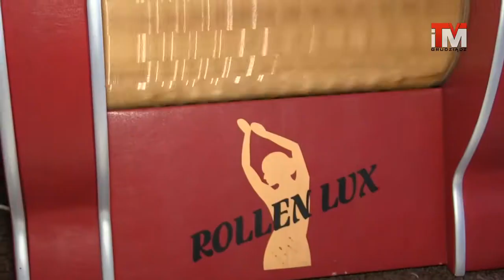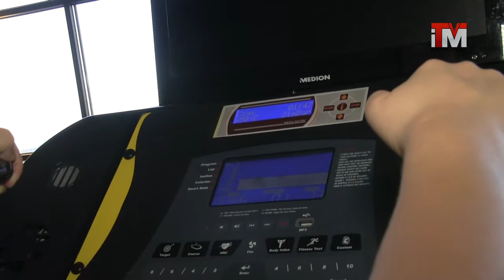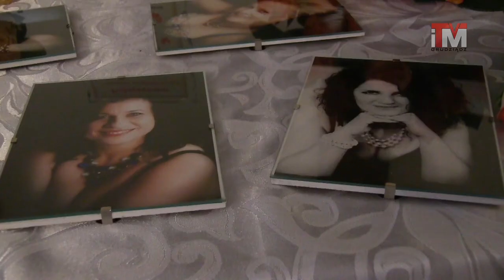e-Kobiet@ # 34 Finał metamorfozy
Przez 3 miesiące z kamerami towarzyszyliśmy uczestniczkom grudziądzkiej metamorfozy z: Beauty& Wellness. To pierwszy innowacyjny program zdrowotny, będący połączeniem pracy specjalistów z zakresu: dietetyki,  wizażu, mody,stylizacji i opieki psychologa. Zobaczcie jak zmieniły się ambasadorki i jak oceniły udział w programie.